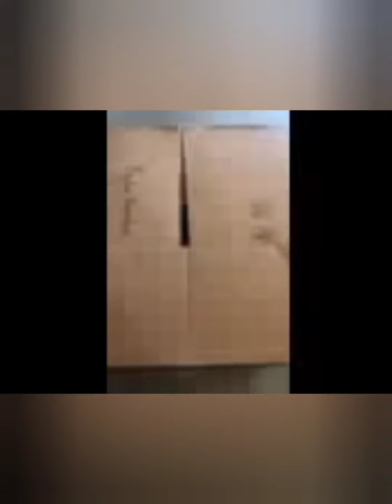Aachen Dutch Shepherds-puppy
Aachen Dutch Shepherds-pup play and learn